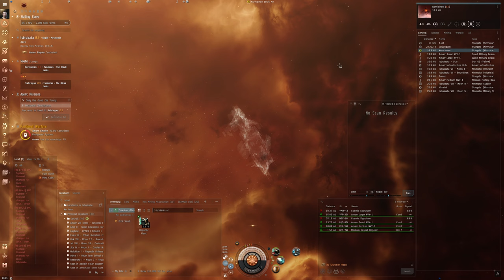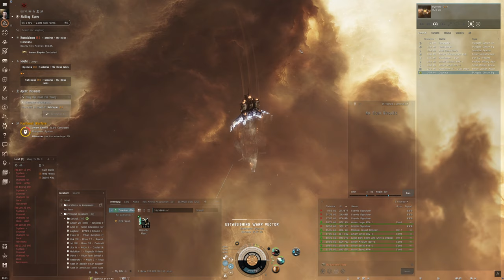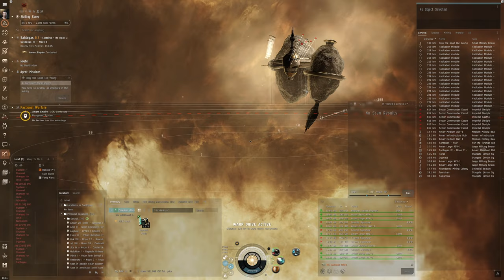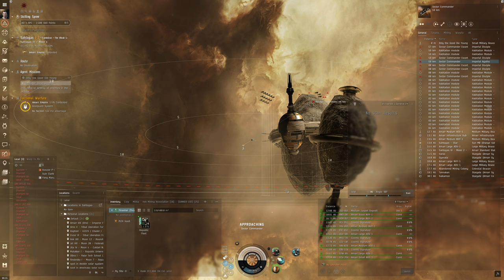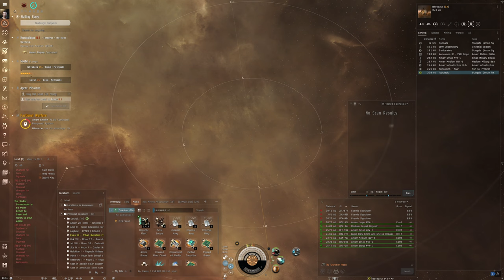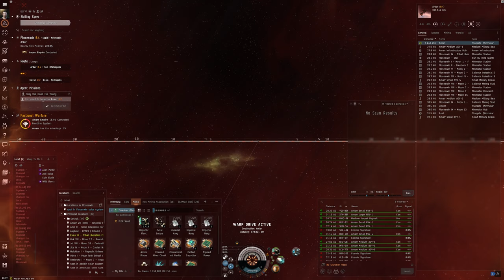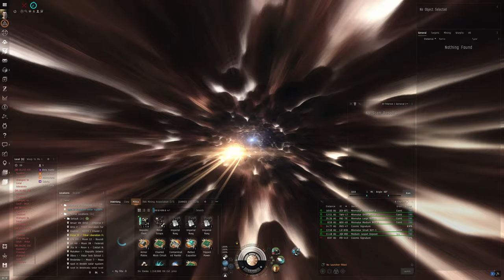Hello World: EVE Online Alpha Experience, Day 149